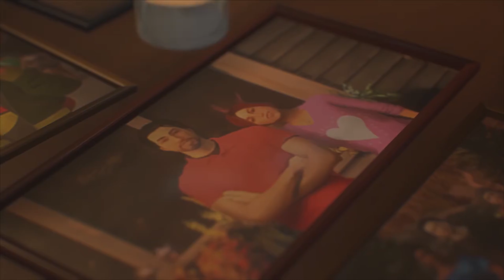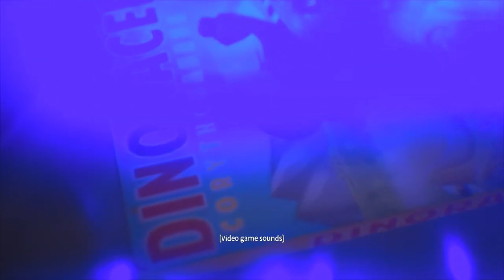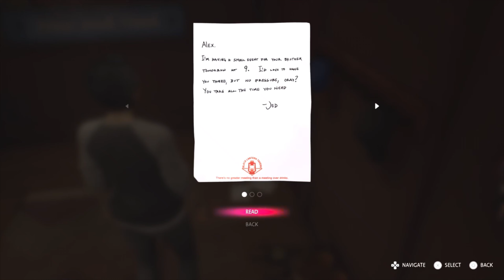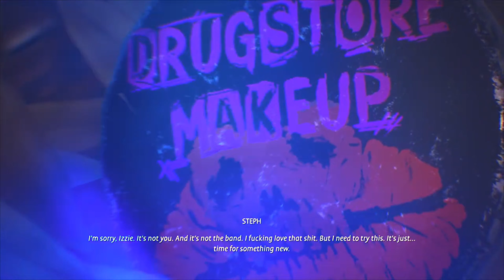Life is Strange: True Colors - Episode 5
Here is the first part of Chapter 2: Lanterns

We start the chapter at Gabe's wake, with everyone sharing different stories of time spent with Gabe. The wake, however, takes an unfortunate turn. Following the wake, in an attempt to cheer up Steph, Alex and Steph go head-to-head in a fierce foosball battle.

Achievements/Trophies:
Time for Something New (23:41)